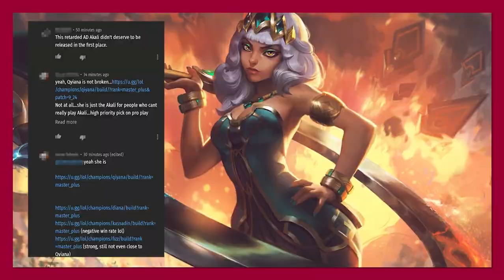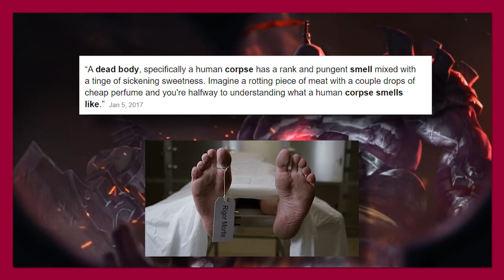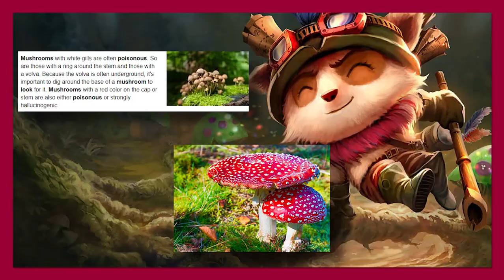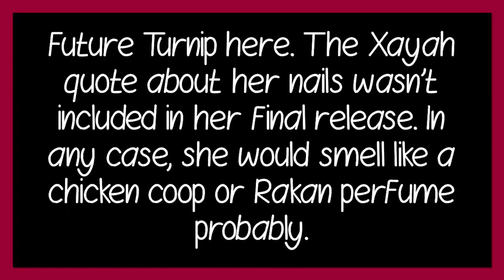What EVERY League Champion Would SMELL Like 🧀 (League of Legends)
The stench of murder.

This video is owned by me. League of Legends is owned by Riot Games.